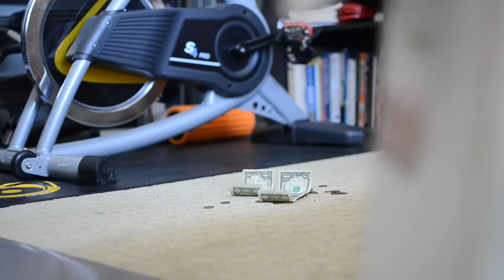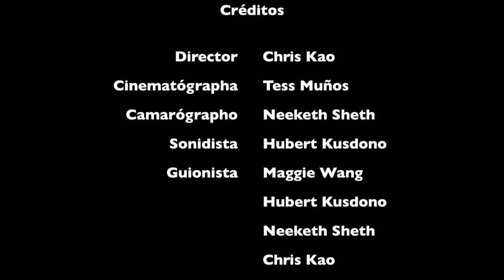Dónde Está Juanes Cruz?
Spanish II - Honors Video Project
2012

Christopher Kao
Hubert Kusdono
Maggie Wang
Neeketh Sheth
Tess Munoz

We could either do a parody of a movie or create our own story from scratch. We decided to take the more creative route and came up with the script and story by ourselves.
We had a great time filming the movie and hope that you enjoy it!